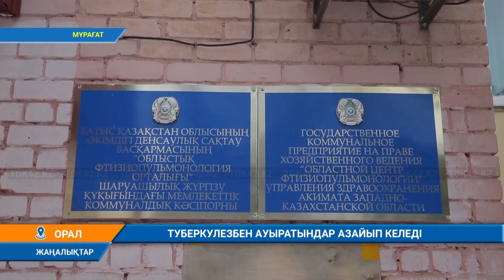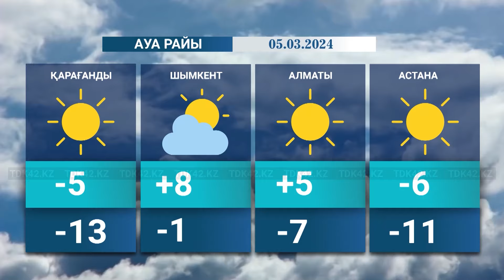Қорытынды жаңалықтар (04.03.2024) 20:30